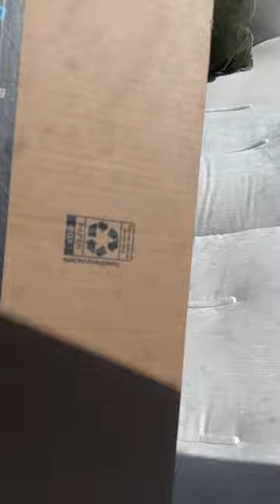Trendy Wrist Rest for Mouse & Keyboard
Here is the exact one I ordered

I love how this comes with a little coaster, too! This has helped me SO MUCH as I'm working at my computer for hours. Definitely recommend!